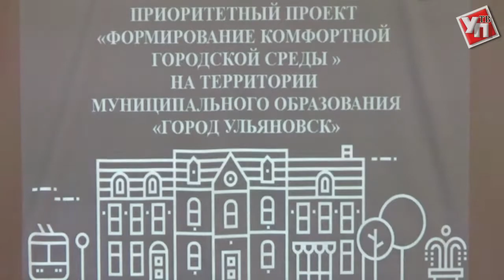Студенты оживили улицы Ульяновска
Как сделать свой город красивым, удобным, а самое главное комфортным. Этим вопросом задались жители не только Ульяновска, но и всей области. На территории школы №70 прошли оживлённые обсуждения дизайн-проектов по благоустройству территорий города.